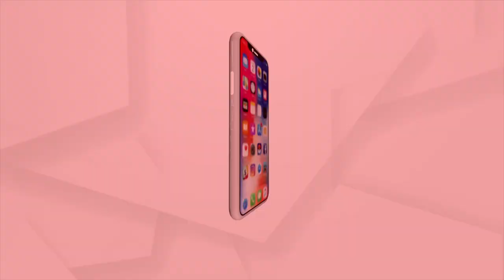Headlines 7am | 25 Oct 2022 | Argus News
+ଆଜି ଚଳିତ ବର୍ଷର ଅନ୍ତିମ ସୂର୍ଯ୍ୟପରାଗ
+ସୂର୍ଯ୍ୟ ପରାଗ ପାଇଁ ଶ୍ରୀମନ୍ଦିରରେ ସ୍ବତନ୍ତ୍ର ନୀତିକାନ୍ତୀ
+ଧରାବତରଣ କରିଛନ୍ତି ମା'ମହାକାଳୀ
+ଲ୍ୟାଣ୍ଡଫଲ୍ ପରେ ଦୁର୍ବଳ ହେଲା ବାତ୍ୟା `ସି-ତ୍ରାଙ୍ଗ୍'
+ ୟୁକେରେ ବନିଲା ଇତିହାସ